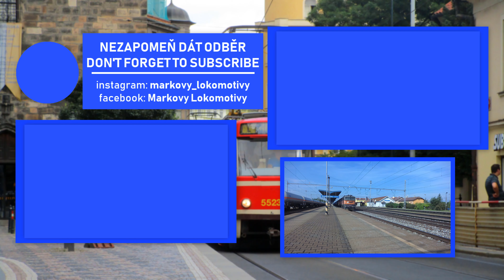Pražské Tramvaje - Hlavní nádraží a Jindřišská, 2.7.2019 [4K]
Tramvajový provoz během poledne v centru Prahy. První záběry jsou ze zastávky Hlavní nádraží (ul. Bolzanova), kde mimo jiné projel mazací vůz ev. č. 5572  hovorově zvaný "Mazačka". Poté jsem se zvolna přesouval směrem do centra města. Zajímavostí byl i cvičný vůz typu T3 v zastávce Jindřišská. Jedná se o další díl série "Pražská Integrovaná Doprava".

Datum/Date: 2.7.2019
Čas/Time: 11:40 - 12:30
Kamera/Camcorder: Yi4K+